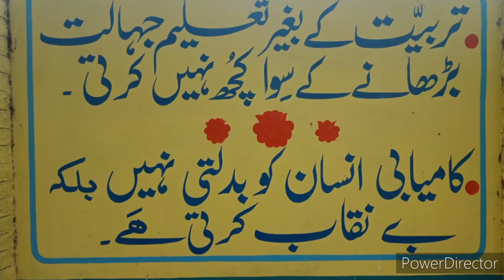Best quotation for school boundary wall // quotes for wall paint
Best quotation  for school  wall. Informative  quotation.